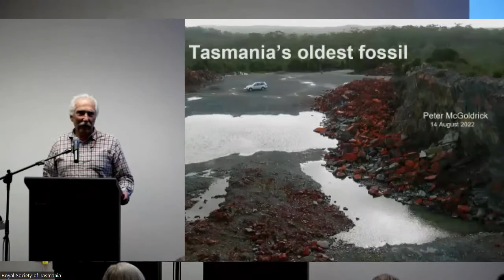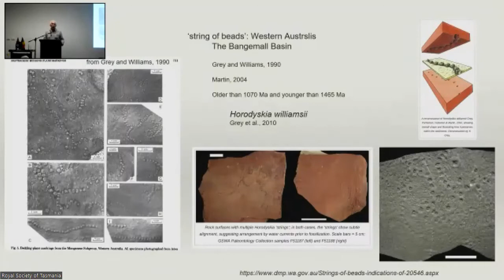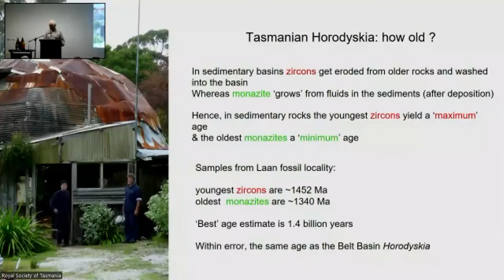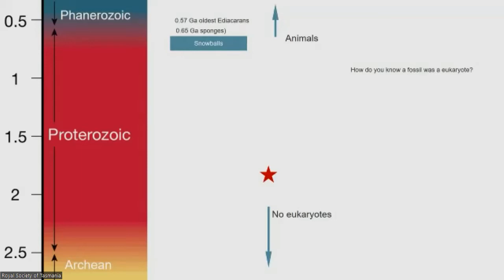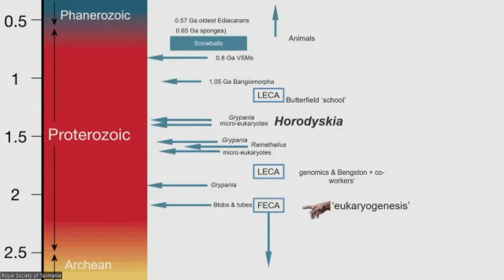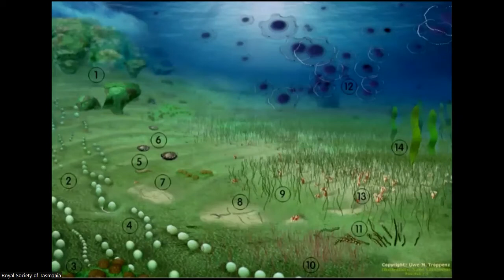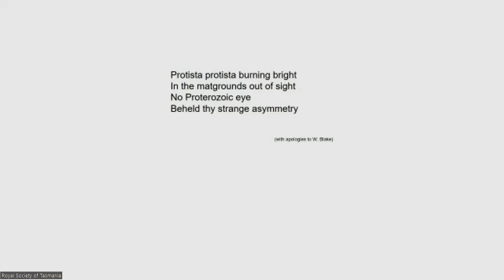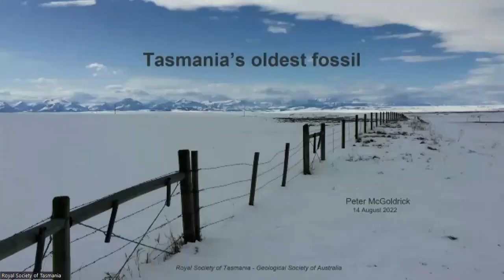Tasmania's Oldest Fossils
Joint lecture from the Tasmanian Branch of the Geological Society of Australia and the Northern Branch of the Royal Society of Tasmania. Sunday 14 August 2022 by Dr Peter McGoldrick

Darwin was puzzled by the paucity of fossils in Precambrian rocks. Twelve years ago, a new occurrence of an enigmatic Precambrian macrofossil (Horodyskia – ‘string of beads’) was described from a quarry near Balfour. The first Horodyskia fossils were found in Montana, and the Tasmanian occurrence is now known to be of similar age. This talk will describe the Tasmanian Horodyskia discovery and geological (and historical) links between Tasmania and Montana. Some results from recent Balfour field work will be presented, emphasising the importance of the site for, perhaps, solving ‘Darwin’s dilemma’.

Peter McGoldrick is an Adjunct Senior Research Fellow in Earth Sciences/CODES at the University of Tasmania. He taught undergraduate earth science and led research teams investigating supergiant sediment-hosted zinc-lead and copper deposits found in Precambrian rocks in Australia and Zambia. He now helps lead the ‘FrOTHies’ research group at UTas.